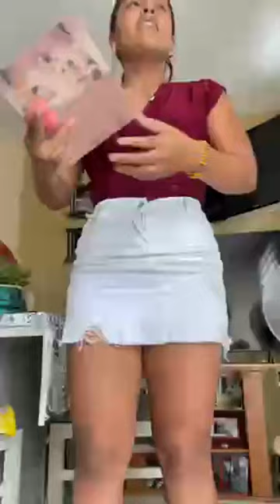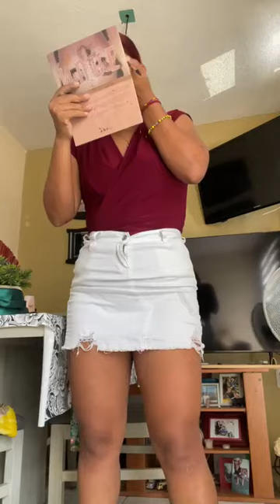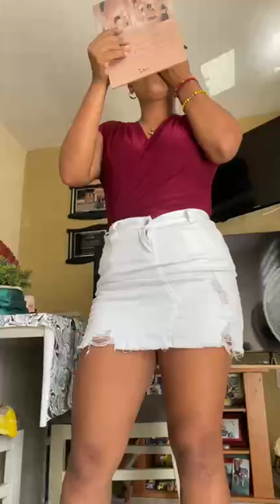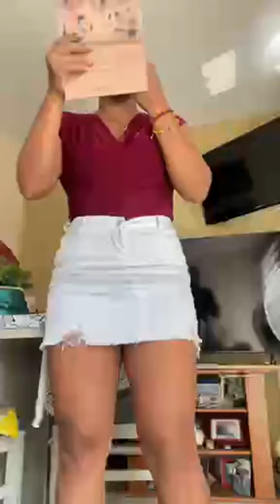Cecy Rodriguez Live 2023 03 10